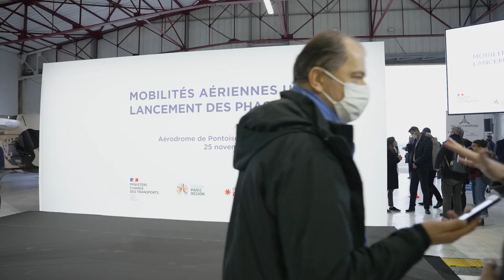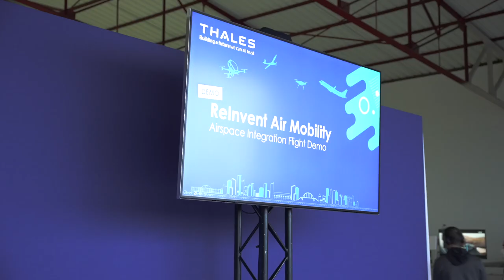Scale Your Advanced Air Mobility Solution in Paris Region